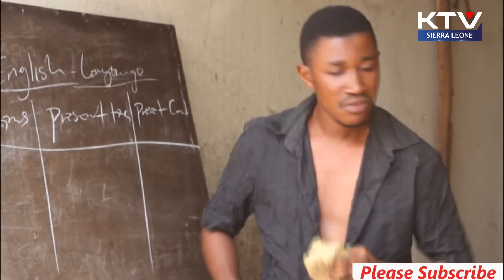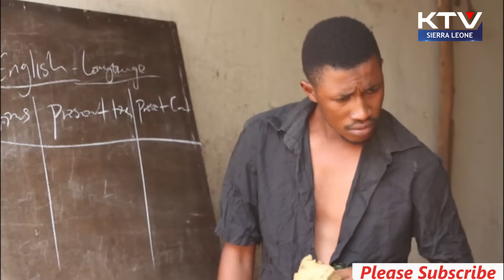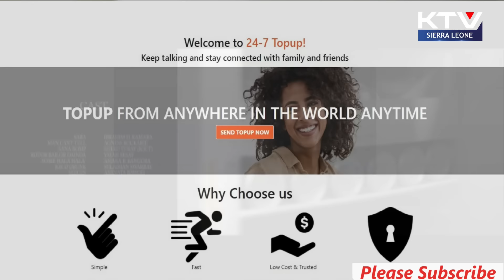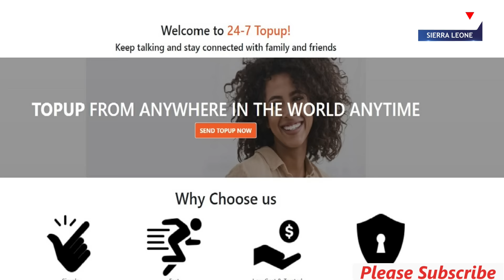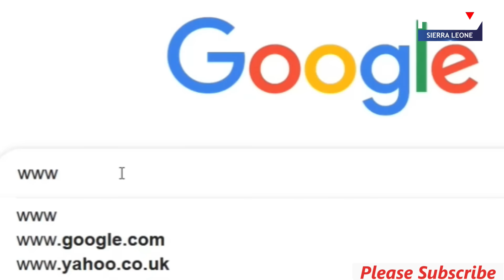Crazy Landlord (PART 3)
A very funny Sierra Leonean movie starring Sara D Great.

Watch our interesting collections of entertainment. We will always provide you with the best of Sierra Leonean movies.